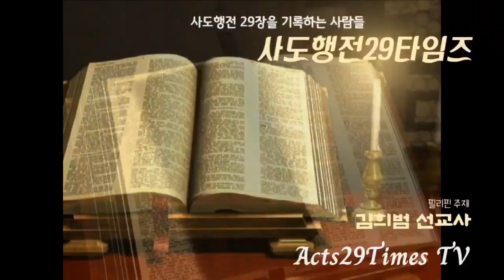20240114_일로일로 휄로쉽 교회 주일예배 및 제13차 세례식이 있었습니다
수 만명 국내외 선교사들의 사역 현장과 수 천개의 선교하는 교회들을 탐방 취재하며 여러분들의 땀과 수고가 있는 생생한 선교현장을 사도행전29타임즈 동영상과 사진 등으로 기록을 했으면 합니다.
여러분의 선교현장 기록이 사도행전 29장이 되리라 믿습니다